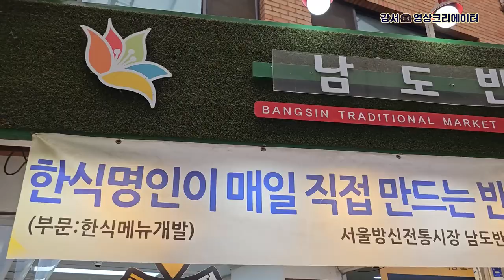[나도 크리에이터🎥] 방신전통시장 비전선포식 👨‍👨‍👧‍👦 문화관광형 육성사업 선정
'나도 크리에이터(강서시니어클럽)'에서 제작한 영상입니다